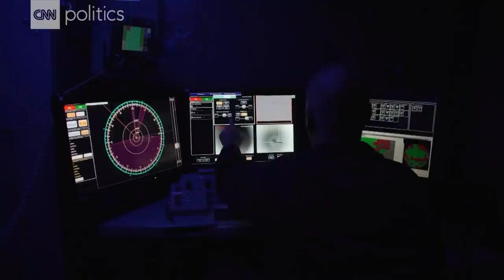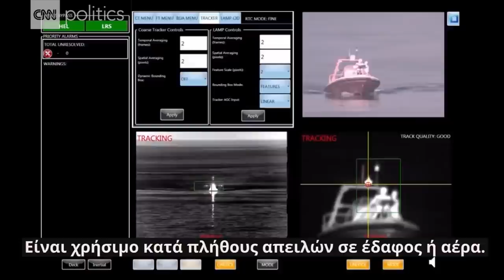Αυτό είναι το πρώτο όπλο – λέιζερ στον κόσμο